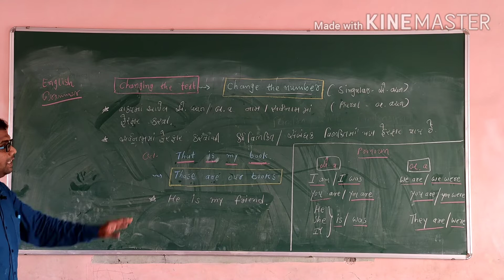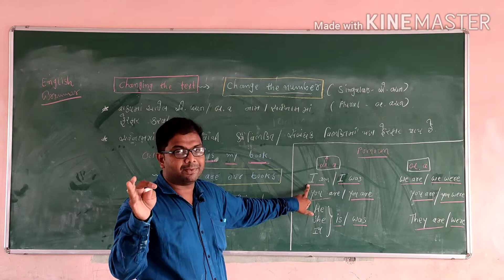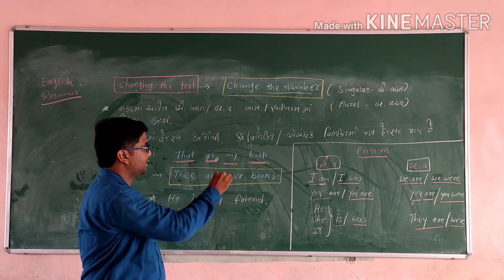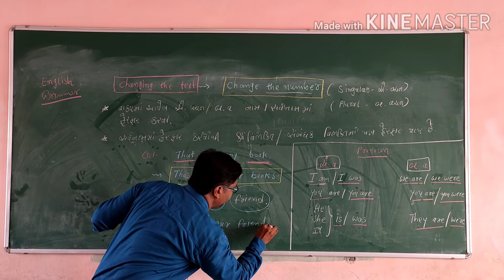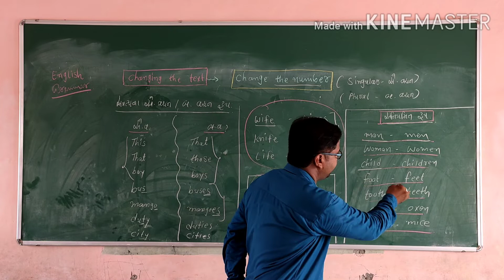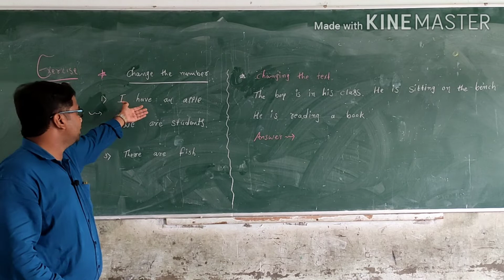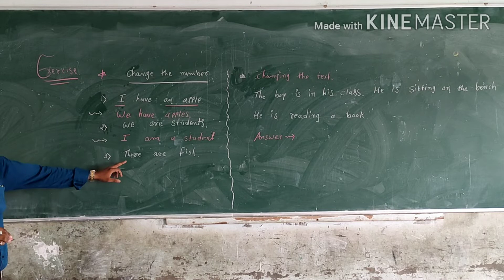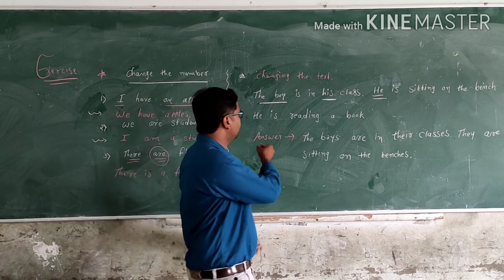STD 9 10 GRAMMAR CHANGING THE TEXT PART 2 (Gujarati Medium)